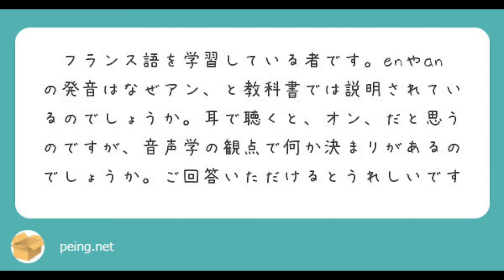Z Channel 質問箱から来た質問に対する回答 20220514-1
【質問】フランス語を学習している者です。enやanの発音はなぜアン、と教科書では説明されているのでしょうか。耳で聴くと、オン、だと思うのですが、音声学の観点で何か決まりがあるのでしょうか。ご回答いただけるとうれしいです